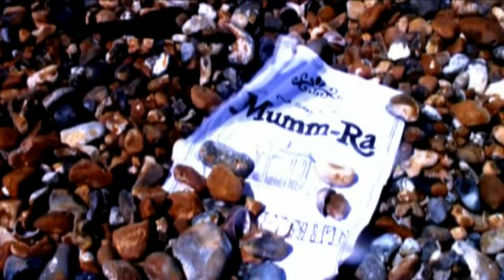Mumm-ra Starlight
the video for starlight. Nuff said